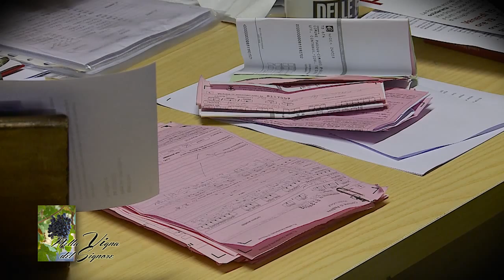Nella Vigna del Signore - don Albino Bizzotto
don Albino Bizzotto - Beati i costruttori di pace